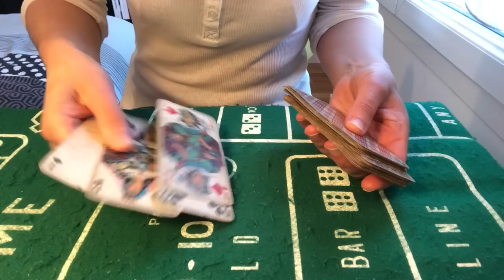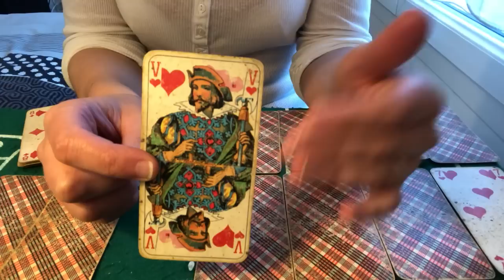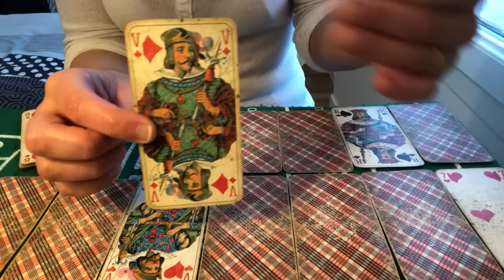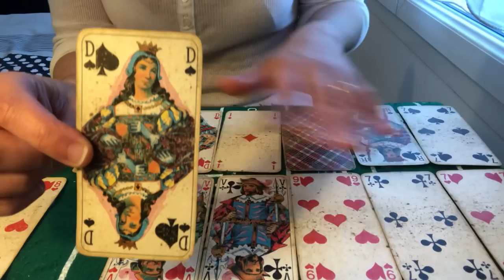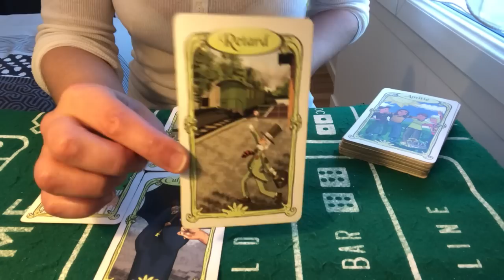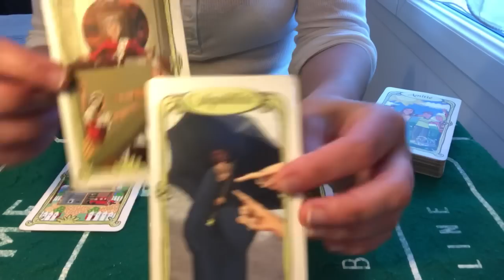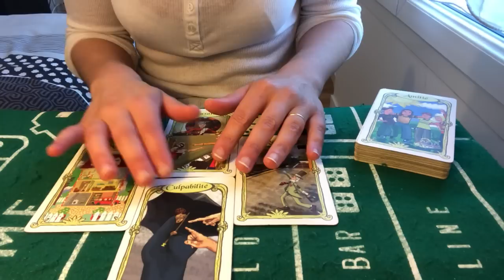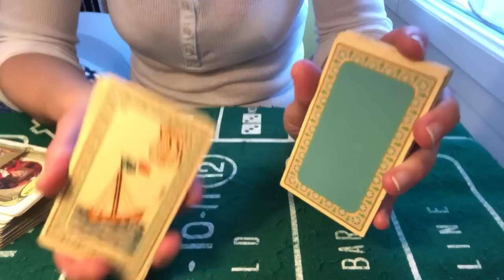TIRAGE DU JOUR 29 MAI 2020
Cartes du jour 29 mai 2020